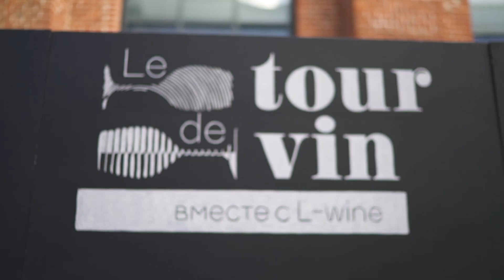Винный фестиваль Le Tour De Vin в Москве 2017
Винный фестиваль Le Tour de Vin – это праздник вина, гастрономии и гедонизма!

10 часов дегустаци в формате нон-стоп, кубок сабража, мастер-классы и встречи с виноделами из Франции, Италии, Испании, Новой Зеландии и других стран мира.

На фестивале Le Tour de Vin вы можете попробовать более 200 вин от производителей со всего мира: бургундские пино нуары, новозеладские совиньон бланы, немецкие рислинги – все лучшее, что есть сегодня в виноделии Старого и Нового Света.